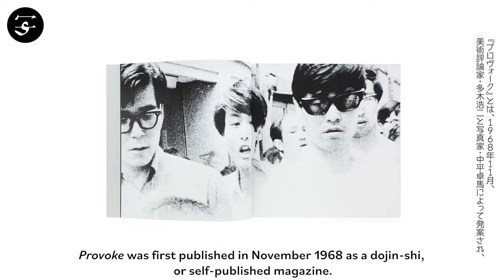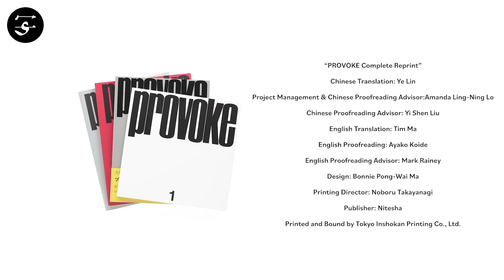“PROVOKE Complete Reprint” /『プロヴォーク 復刻版 全3巻』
The Provoke magazine, created and published by art critic Koji Taki, photographer Takuma Nakahira, poet Takahiko Okada, photographer Yutaka Takanashi and (for issues 2 & 3) photographer Daido Moriyama, has had an immeasurable influence on photography world-wide. The individual issues, however, have become extremely rare books that only very few photography enthusiasts will ever see.

With this true-to-original re-release, Japanese publisher Nitesha offers a facsimile reprint of the seminal three issues and their once ridiculed are-bure-boke aesthetics. The three re-issues are as close to the originals as possible, including book sizes and paper choice, and feature all images and texts of the originals – including all of Takahiko Okada’s texts. Additionally, a fourth booklet offers complete English and Chinese translations of all essays and poems of each of the three issues.

A must-have for all connoisseurs of Japanese photography.

Book Size: [Vol.1] 210 × 210 mm68 pages, Softcover
[Vol.2] 242 × 180 mm109 pages, Softcover, Obi Strip
[Vol.3] 240 × 184 mm110 pages, Softcover
Language: Japanese (English and Chinese translations will be printed separatelyto accompany the volumes as a supplement)